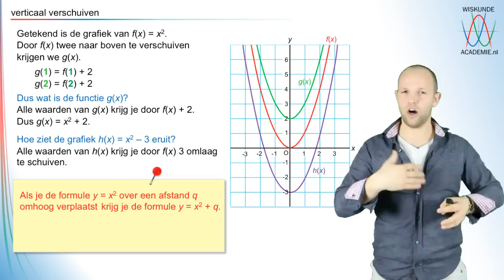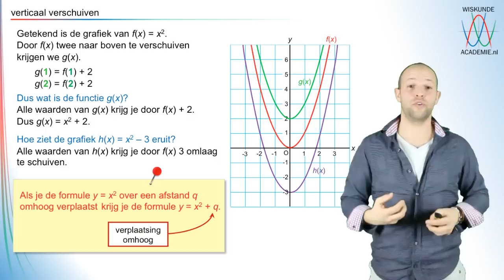Hoe verandert de formule bij verticaal verschuiven van de grafiek? (havo/vwo 3) - WiskundeAcademie